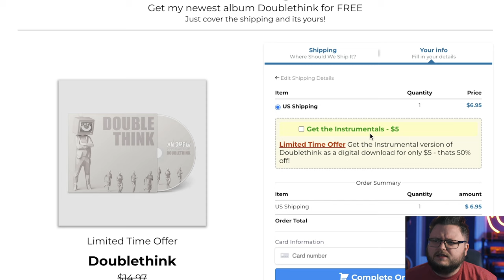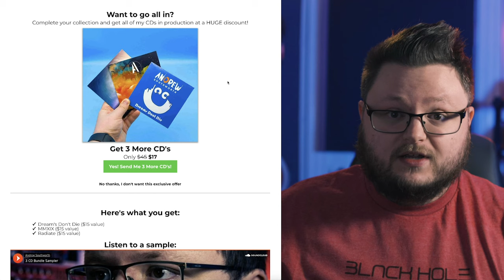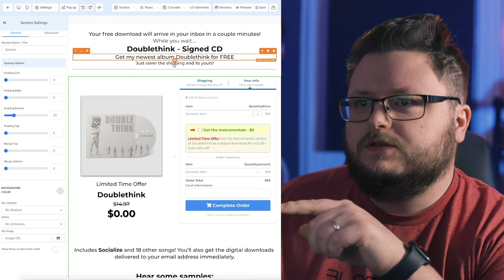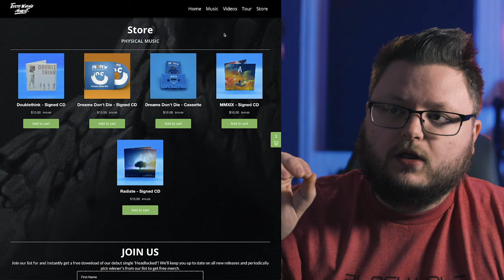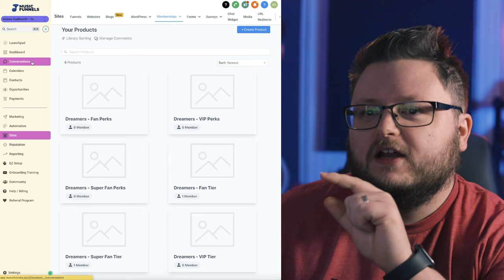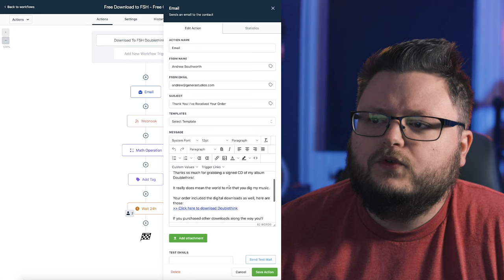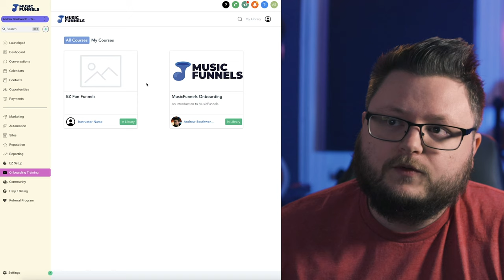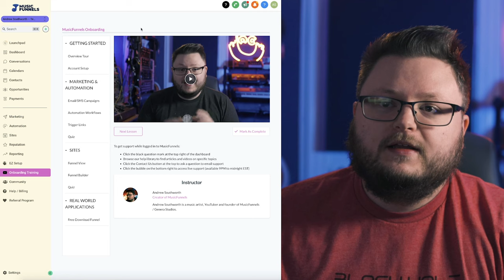How To Actually Make Money With Music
Last year I sold around $7,000 of merch for my music, and in this video I show you how I did it.

(if its sold out, new spots are added every day)

Video Gear I Use:
Canon EOS R
Canon EF-S 24mm f/2.8
Canon EF 50mm f/1.8
Joby 5K GorillaPod
Deity V-Mic D3 Pro Microphone
Falcon Eyes F7 RGB Light
GVM 50RS RGB Light
Adobe Premiere Pro, Full Creator Cloud Suite

Music Gear I Use:
Computer: iMac 2019, MacBook 2018
DAW: Logic Pro X & Ableton Live 10 Suite